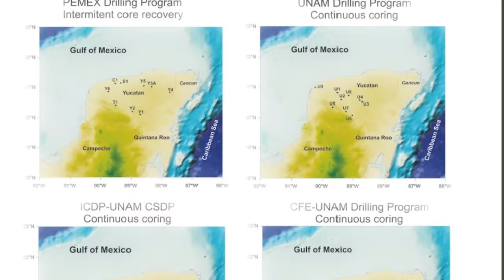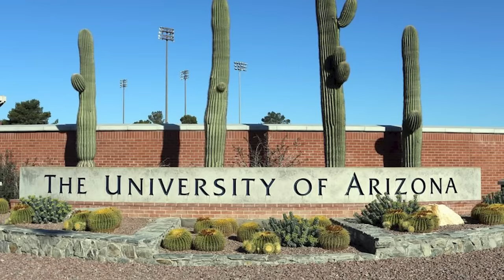Chicxulub: The Asteroid that Killed the Dinosaurs | Documentary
Sixty six million years ago, just off the coast of the Yucatan Peninsula in what is now the North East coast of modern Mexico, and a herd of spectacular creatures is on the move. About thirty Torosaurus, very similar in appearance to its northern cousin Triceratops, are traveling in search of new areas to feed. The tropical climate of the peninsula brings breezes in from the sea, and the dinosaurs have gathered by the rocky shore to feed on the rich vegetation in the forests that surround the coastline. High above, an iconic giant of the Mesozoic soars from island to island; Quetzalcoatlus, a famous pterosaur the size of a small plane.

Feeding on the invertebrates within the debris kicked up by the moving herd of Torosaurus is Ojoraptorsaurus, a brightly coloured, feathered oviraptorid, which poses no threat to the horned giants it shadows. The trees of the nearby forest cast their shadows over the herd, and within those trees, small mammals are darting in and out of the vegetation to avoid predators that lurk within the dense undergrowth. The adjacent sea is home to a rich myriad of wildlife - fossils of both bony and cartilaginous fish, as well as amphibians and turtles have been found here. It is a rich ecosystem, blossoming with life.

Everywhere you look, there is something going on, something to see, strange and unfamiliar creatures to observe. It is the culmination of millions of years of evolutionary work - 180 million years, to be precise. The dynasty of the dinosaurs, beginning in the Late Triassic Period and giving rise to a group of animals that would quite literally rule the earth for the entire Mesozoic era, reached its zenith in the Cretaceous period, which was, unfortunately, about to come to a cataclysmic end.

0:00 Introduction
3:57 The Day Of The Extinction
14:11 Who Would Survive And Who Would Go Extinct?
21:49 The Discovery - How Do We Know All This?
27:50 Is Chicxulub Definitely The Culprit?
33:37 Outro